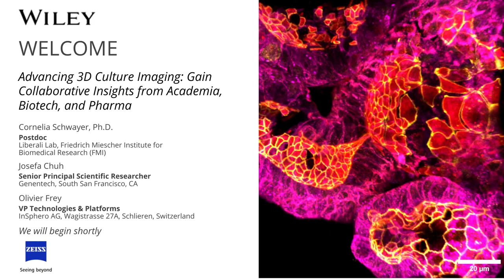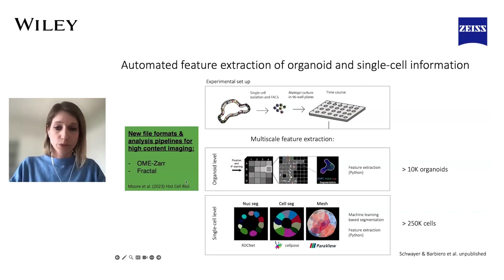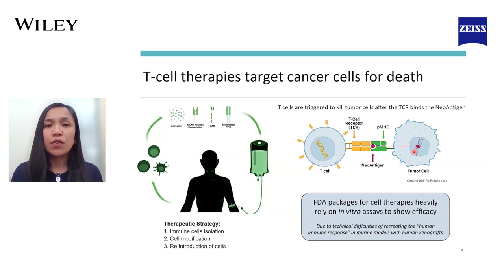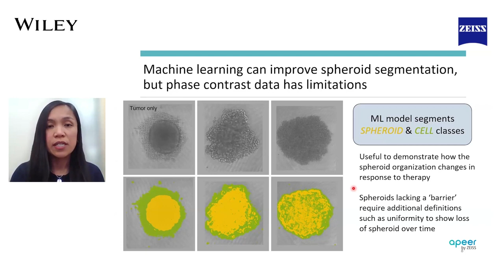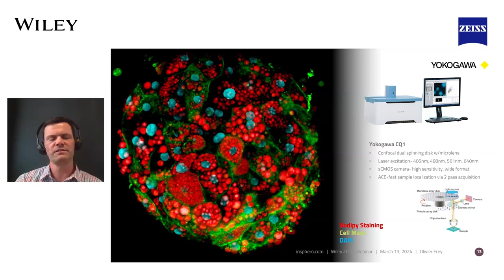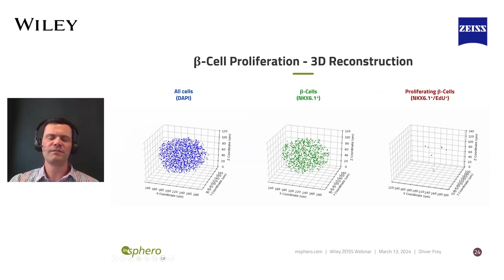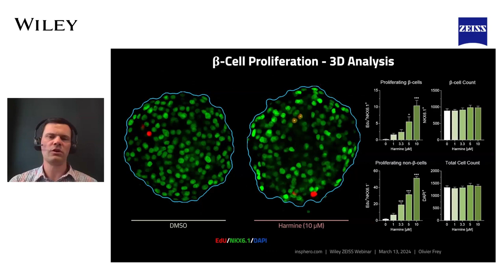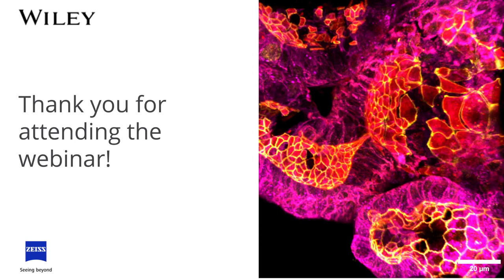3D Cultural Images: Knowledge from Academia, Biotechnology and the Pharmaceutical Industry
Advances in 3D Cultural Images: Knowledge from Academia, Biotechnology and the Pharmaceutical Industry - Zeiss
Webinar | March 13, 2024, 12 PM EST